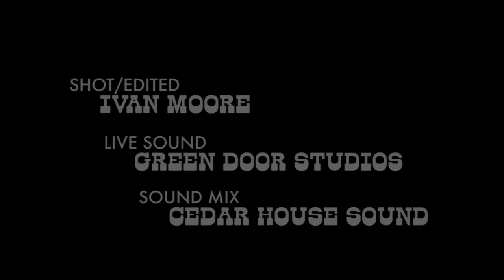Barnyard Hammer - Hard Way (The Stable Sessions)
Shot/Edit:  Ivan Moore
Live Sound Recording: Green Door Studios
Mix: CedarHouse Sound

"Hard Way" is a original song written and performed by Barnyard Hammer